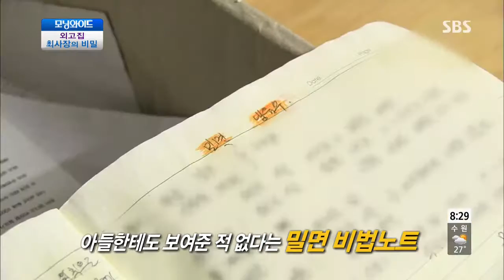토요 모닝와이드 toyomorningwide 1118회 #2(9)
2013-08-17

[건강백세] 101세 가정순 할머니
[토요 X-파일] 부산 밀면의 비밀!
[토요화제1] 동해안 여름 해양 경찰서 25시!
[토요화제2] 가거도 바다에 불이 났어요!
[알뜰장보기]